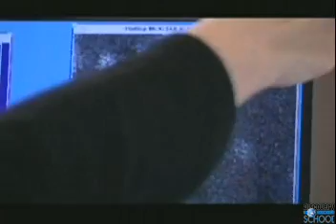The Future of The Milky Way 4/11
Gravity and the Center of the Milky Way Galaxy